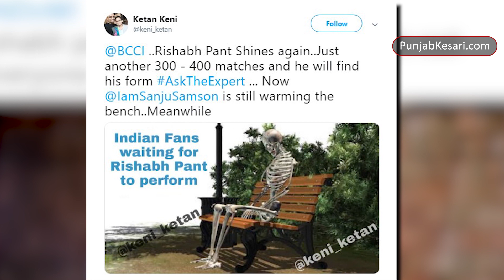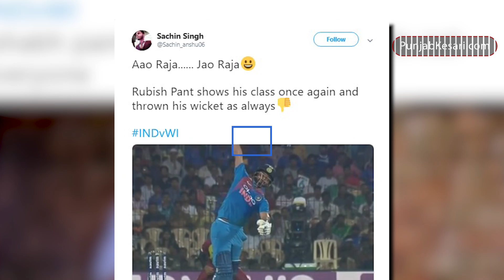Rishabh Pant फिर फेल, जमकर उड़ा सोशल मीडिया पर मजाक, देखें हंसी से भरपूर मीम